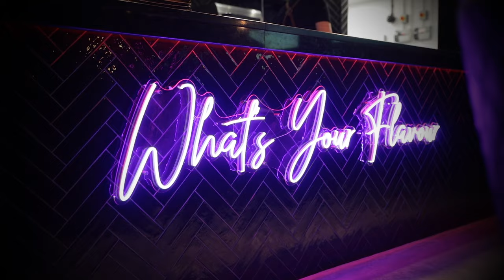kmfm in the 'Korean Cowgirl - Canterbury'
Thinking of food?

Us too! We sent Numi to the new Korean Cowgirl in Canterbury.

From the cool decor to the tasty menu, she’s been checking it all out.

to find out more and to book or take a trip to
The Korean Cowgirl, The Riverside, Kingsmead Rd, Kent CT1 1BN